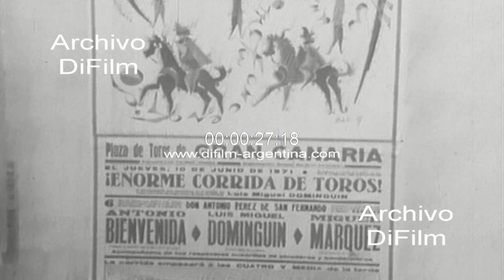Luis Miguel Dominguin corrida de toros en la plaza de Gran Canaria 1971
España: Imagen de una casa en el campo donde se encuentra el torero Luis Miguel Dominguin hablando con un hombre. Primer plano de un cartel anunciando corrida de toros en la plaza de Gran Canaria donde participan Antonio Bienvenida, Luis Miguel Dominguin y Miguel Marquez. Imagen del torero Luis Miguel Dominguin colocando el traje en una habitación. (Sin sonido)
Fecha: 10/6/1971
Duración: 40 segundos
Código del film: A-16547